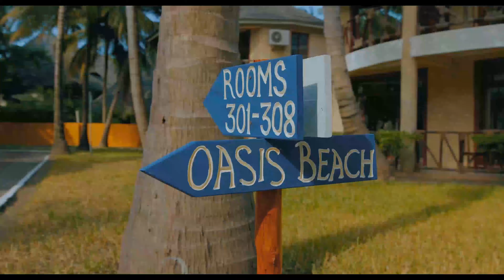Sansi Kae Beach Resort & Spa Zanzibar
🏖️One picture is worth a thousand words🥳🤩 Don’t think twice just book your stay at Sansi Kae Beach Resort and come enjoy the paradise of Zanzibar 🏊‍♀️😎